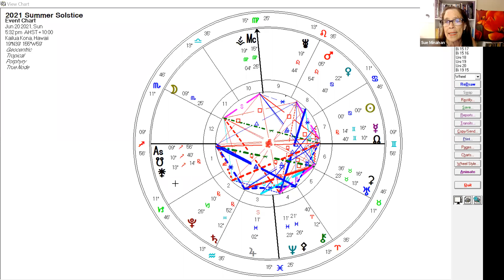19Jun21 NOWCHAT: Summer Solstice 0 Cancer Re-evaluate New Emotional Foundational Story June 20 2021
The Summer Solstice on June 20 2021 the Sun transits 0 Cancer will be at one of the 4 directional cardinal world points. Perhaps the Sun’s greatest gift reaching the northern zero Cancer degree represents the opportunity to ground into our emotional foundations to resurface renewing the script of our personal stories. On a personal level, the Sun entering the watery point of Cancer opens us to personally process a new story that is part of the present moment.  It serves to emotionally connect us with our truest partnerships for our authentic selves.  Becuse how we think and feel serves to direct our direction in life.  An astrological commentary by Sue Rose Minahan, Evolultionary and Post-Modern Astrologer, and host of Talk Cosmos, weekly astrology panel conversations.